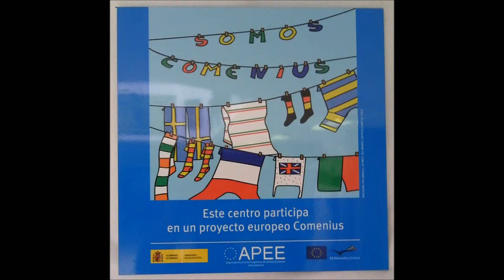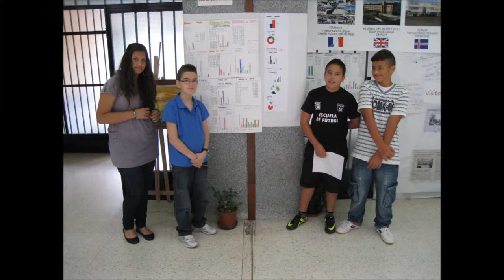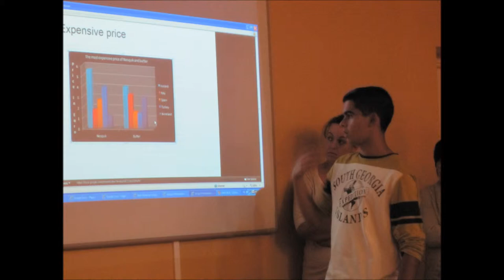Fotografías del proyecto "Maths is B.E.A.U."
Película con fotografías del proyecto "Maths is B.E.A.U." utilizada durante el acto de reconocimiento a la participación del alumnado. Se celebró el lunes 15 de abril en el Salón de Actos del I.E.S. "Luis de Camoens" (Ceuta)